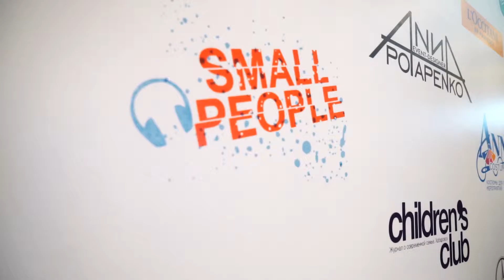"Морозный Баттл" от салона "Кенгуру" -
Сеть салонов для детей и будущих мам "Кенгуру" Хабаровск, ул.